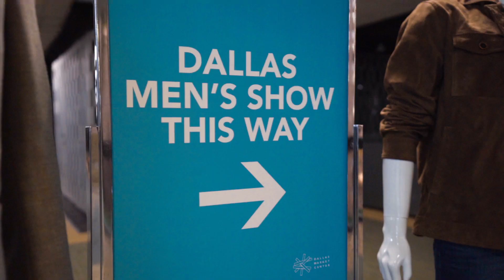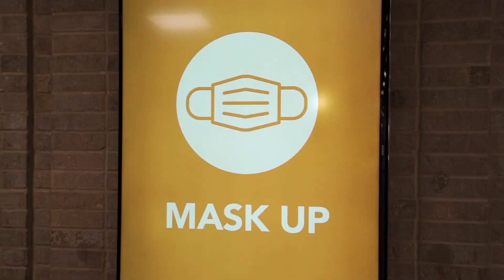Dallas Men's Show January 2021 Recap